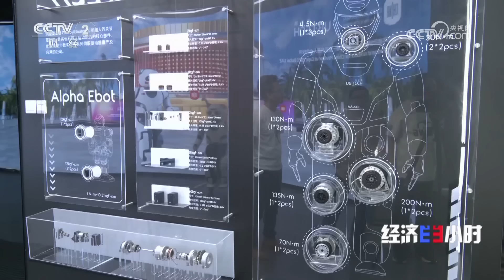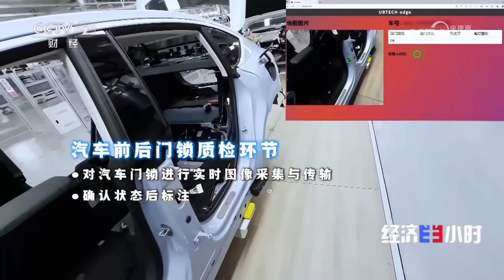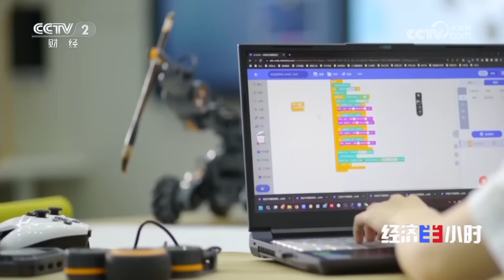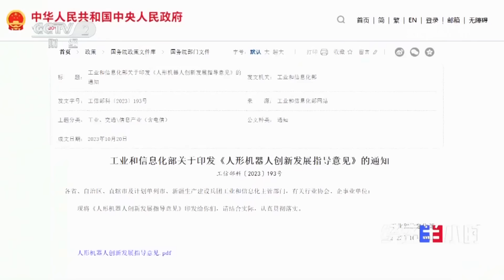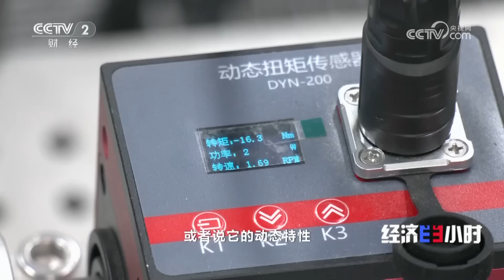人形机器人来了！能走、能跳、能干活儿，已经初步具备人类感知能力 「经济半小时」20240305 | 财经风云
本期节目主要内容：
政府工作报告提出大力推进现代化产业体系建设，加快发展新质生产力。要发展新质生产力就需要通过原创性、颠覆性、前沿性的技术突破，打造高质量发展的动力引擎。在这些颠覆性技术和前沿技术中，人形机器人作为一种未来产业的先锋，展现出巨大的潜力和吸引力，成为科技竞争的新高地和经济发展的新引擎。本期节目将调查国产人形机器人。